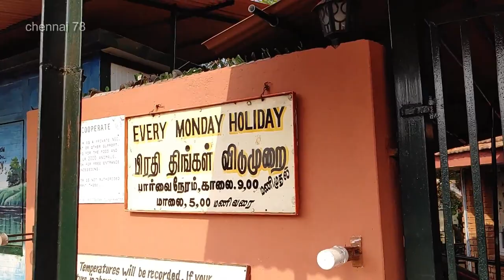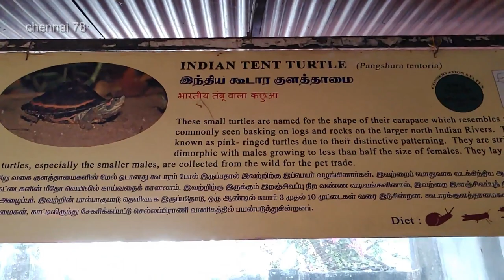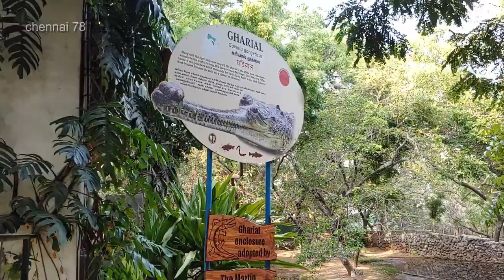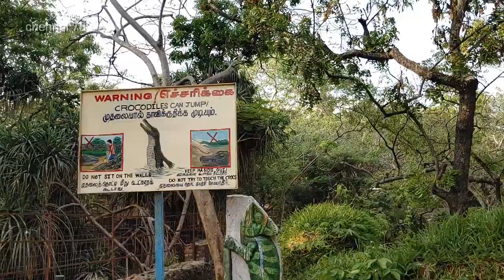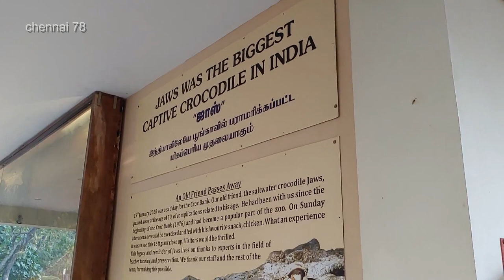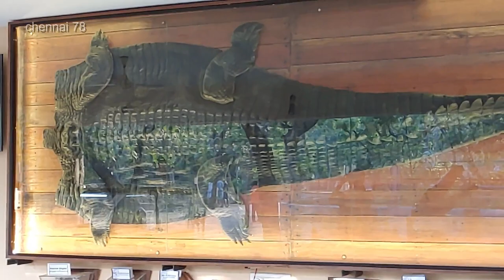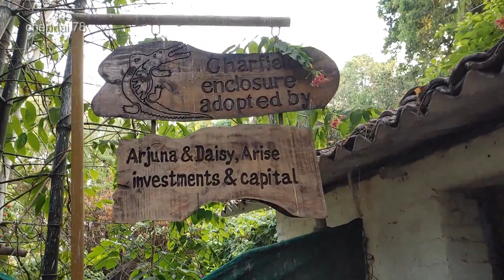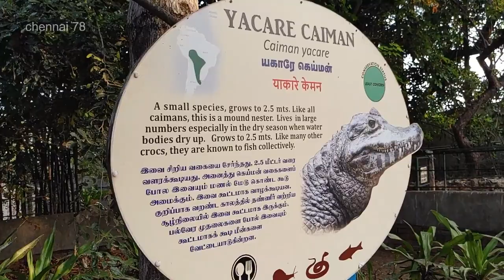Madras Crocodile Park Full Vlog- chennai 78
Location:
The Madras Crocodile Bank Trust and Centre for Herpetology
Mahabalipuram, Tamil Nadu 603104

Timings: 09:00 AM - 05:00 PM(Sunday-Tuesday)
Ticket price:
Adults: Rs.100/-
Children: Rs.50/-
Car Parking: Rs.20/-

Follow our other channel @Noolpaavai